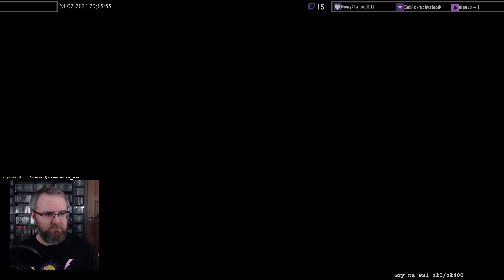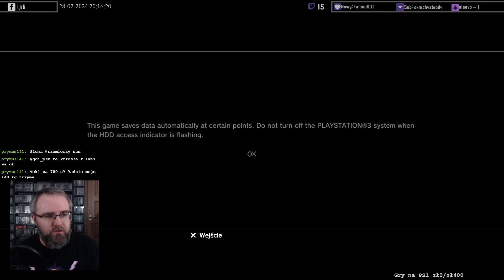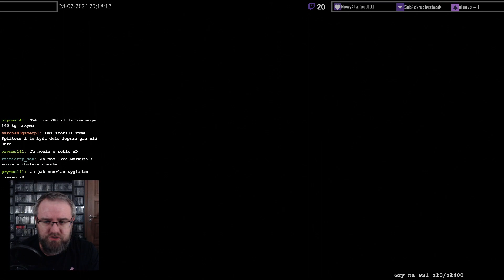Get auł from de CzopaaA!!!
Czy ta strzelanka na PS3 był Halo Killerem? Hmm